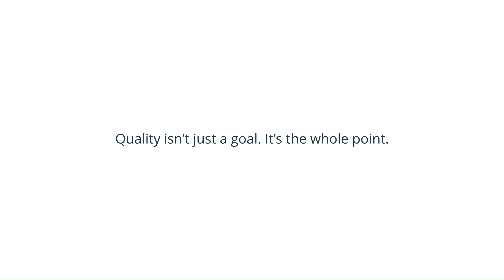TestComplete Certification Exam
Free Certification Exam available to all customers who attend SmartBear Academy training sessions and/or enroll in SmartBear Academy training courses.

Please note, this Exam is designed for customers who have spent at least 90 days with the tool.